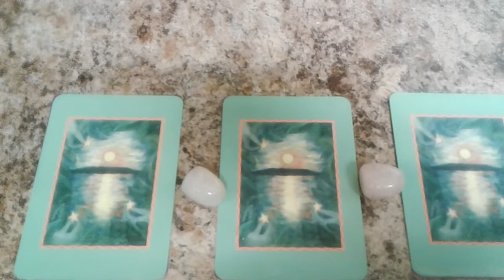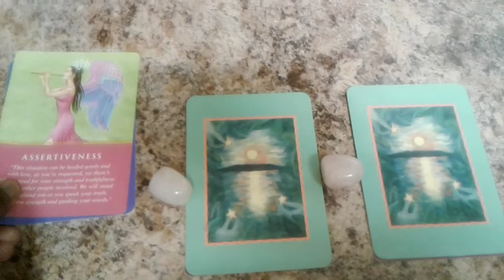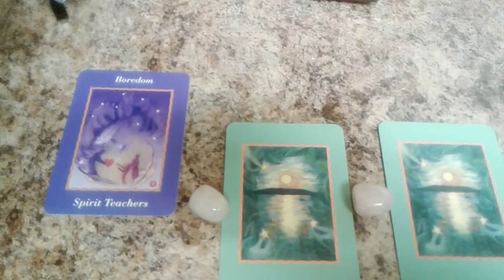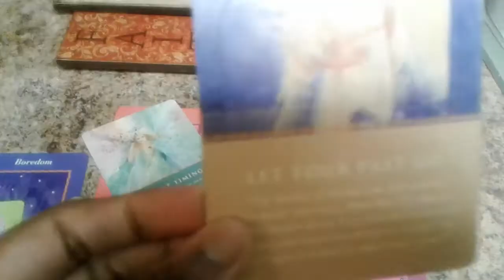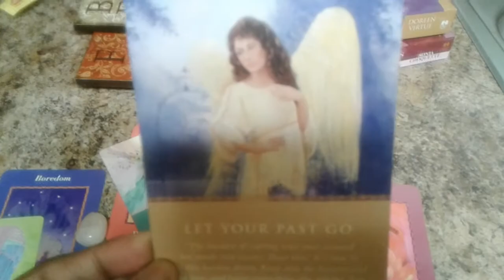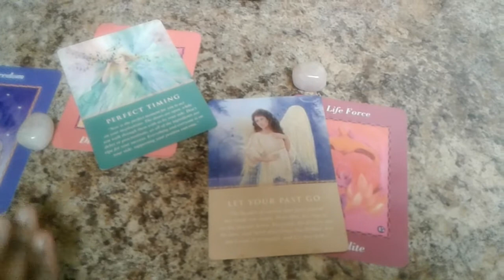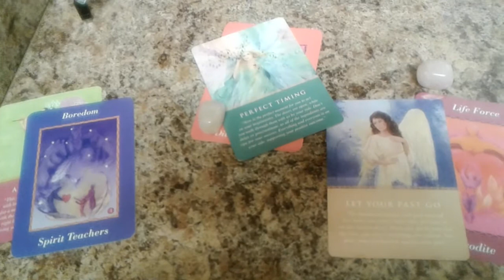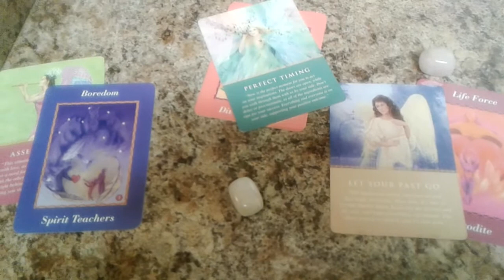Pick A Card - General Messages from Spirit